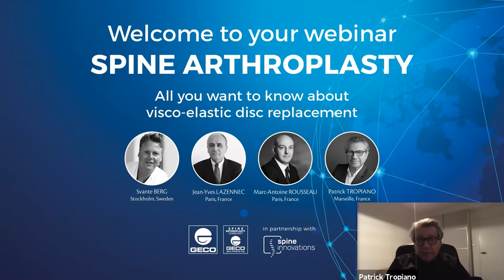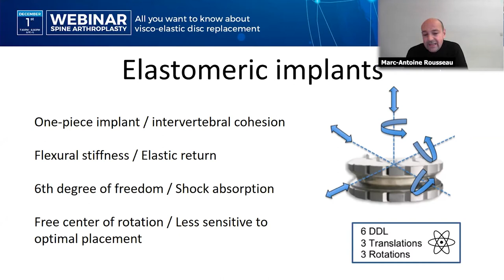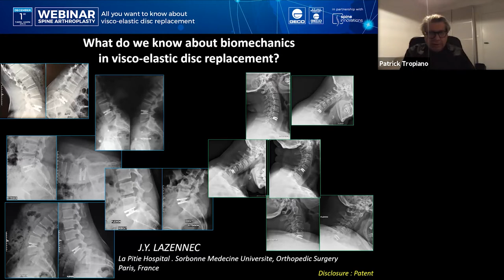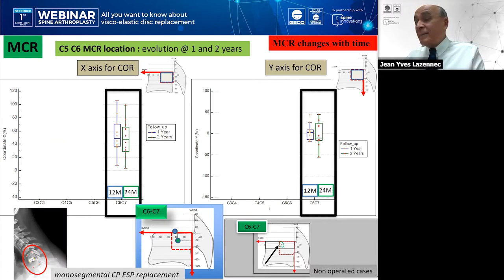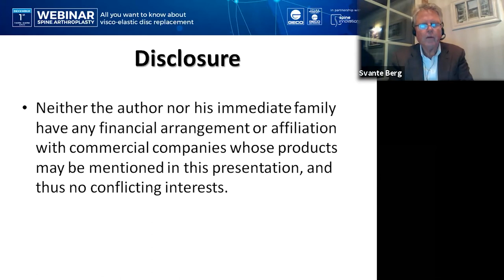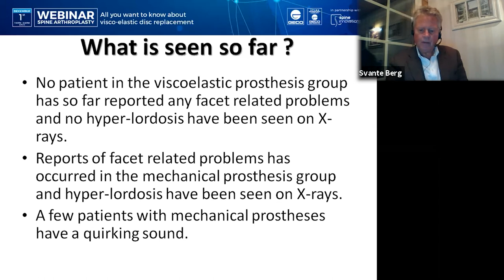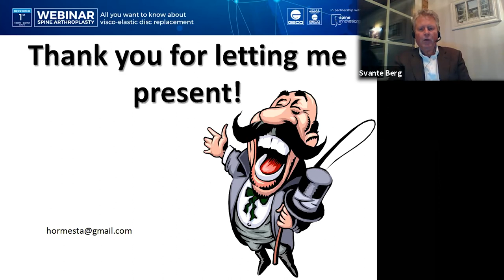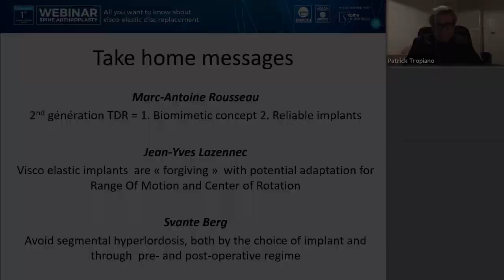Webinar #1 All you want to know about visco-elastic disc replacement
Spine Innovations has built a strong partnership with the sub-group of GECO Medical dedicated to spine the "Spine Arthroplasty Community". Together we work on webinars aimed to facilitate exchanges of experience between surgeons.
Webinar #1 was an introduction regarding visco-elastic disc replacement and its benefits.